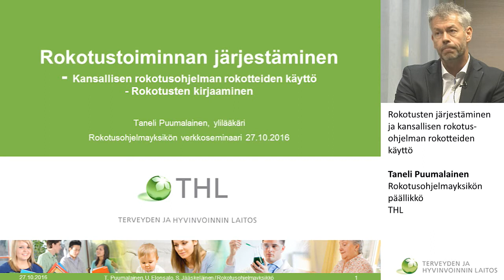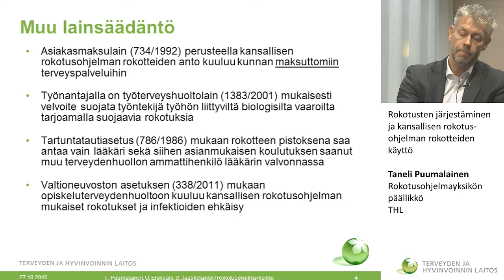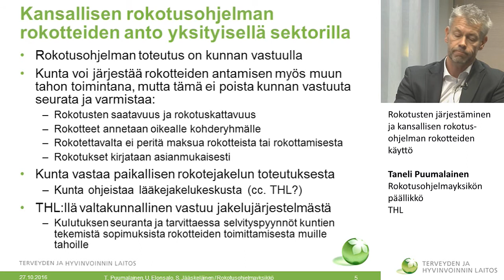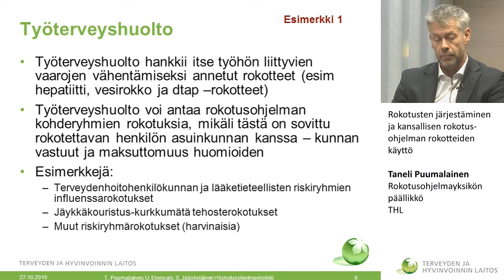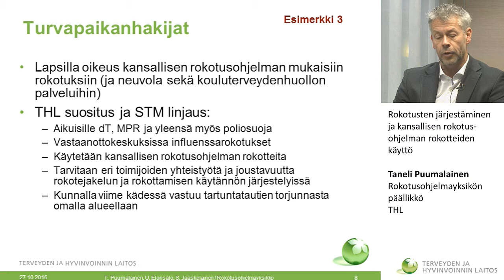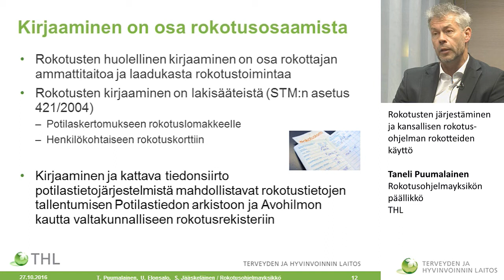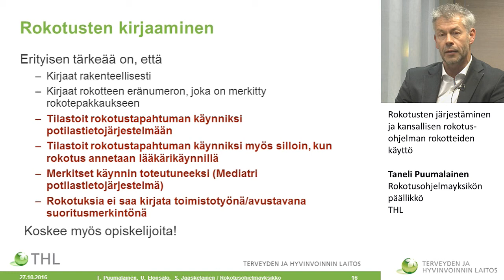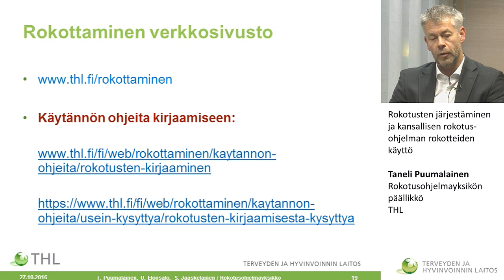Rokotusten järjestäminen ja kansallisen rokotusohjelman rokotteiden käyttö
Verkkokoulutus rokotusten järjestämisestä ja eri ryhmien rokottamisesta